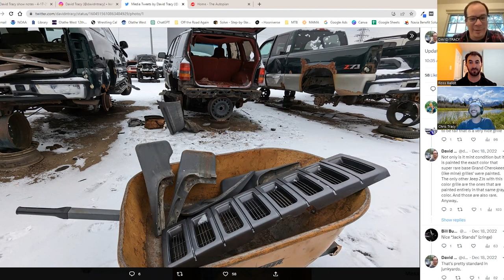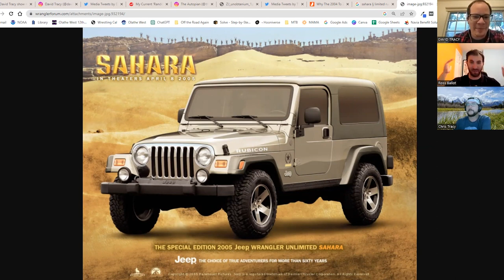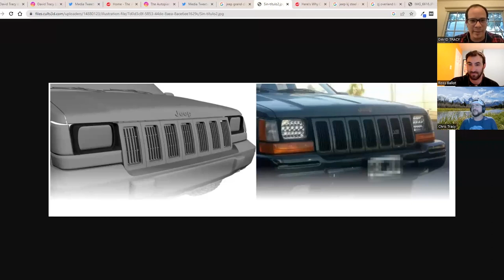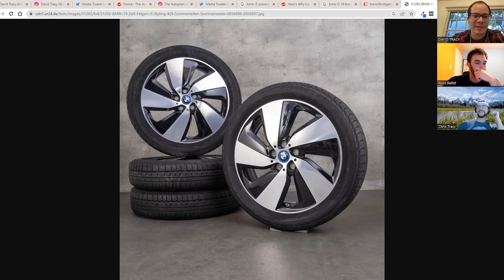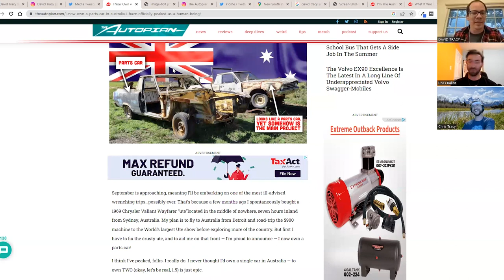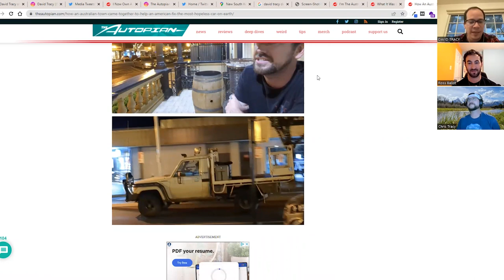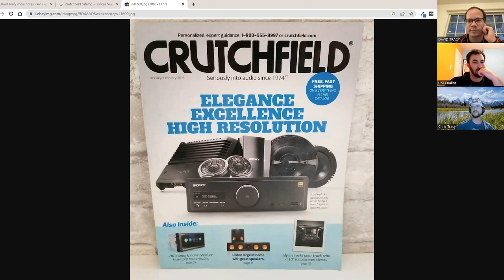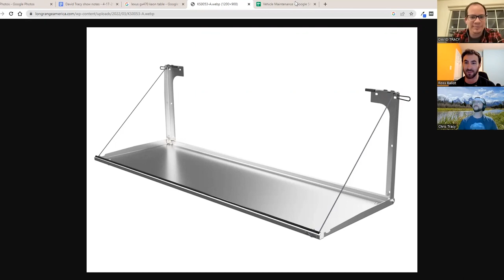David Tracy, Australian Ute, Overland ZJ Grand Cherokee - Off The road Again Podcast: Episode 163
Join Ross & Chris on this thrilling episode of Off The Road Again as we venture into the world of David Tracy. He is a cofounder and editor-in-chief of The Autopian.

David shares his passion for overlanding and all things Jeep. Get ready to dive deep into the fascinating story behind David's Overland ZJ Grand Cherokee Build, as he walks us through the journey to acquire a factory rear tire carrier for the ZJ.

But the excitement doesn't stop there! David regales us with his experience of taking a Bronco Raptor to the iconic Easter Jeep Safari. David also guides us through his epic adventure of flying to Australia to resurrect a Plymouth Valiant Ute. The twists and turns of this story are worth it!

Throughout the episode, we'll delve into David's insights on the art of building an overland rig, the importance of durability and functionality, and the joy of discovering the hidden gems and natural wonders that lie off the beaten path.

So buckle up and join us for a thrilling conversation packed with knowledge, inspiration, and adrenaline-fueled tales from the road. Don't miss this opportunity to dive into the world of David Tracy on Off The Road Again!